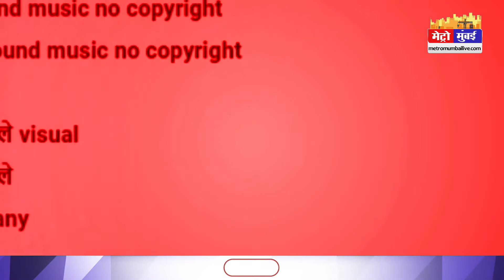सांसद Navneet Rana को हनुमान चालीसा पढ़ने पर जान से मारने की धमकी मिली